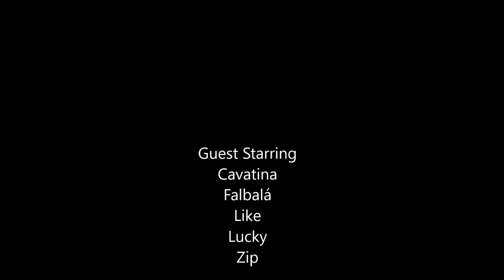Jauría de Basset Hound a cámara lenta en la Sierra de Guadarrama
Impresionantes imágenes de un grupo de Basset Hound a cámara lenta en la Sierra de Guadarrama corriendo en el campo y cruzando arroyos.